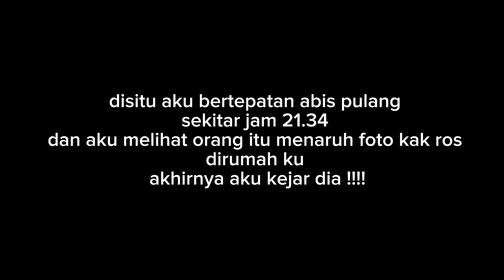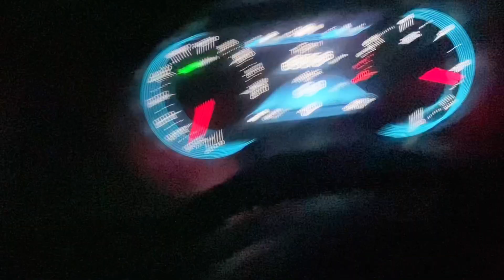AKU NGEJAR ORANG MISTERIUS YANG MENEROR RUMAH KU !!!!